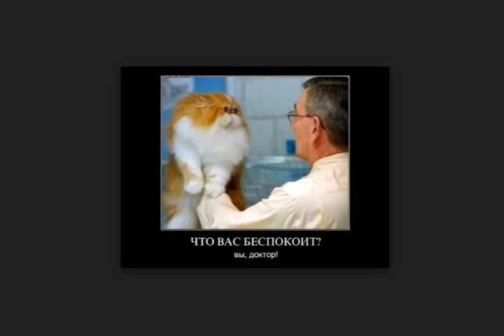демотиваторы с котами